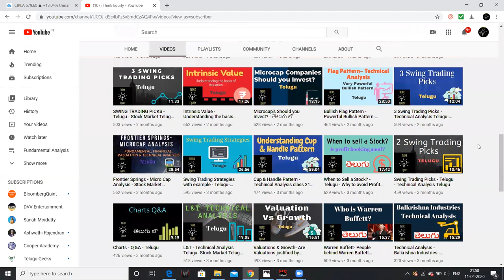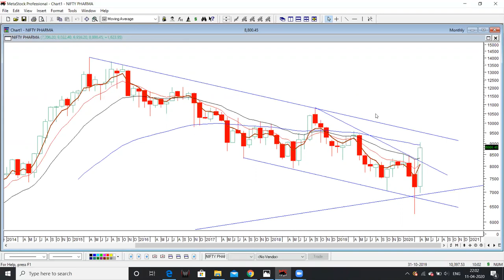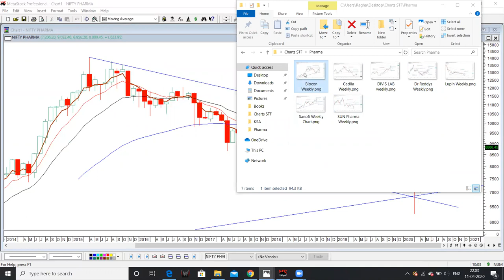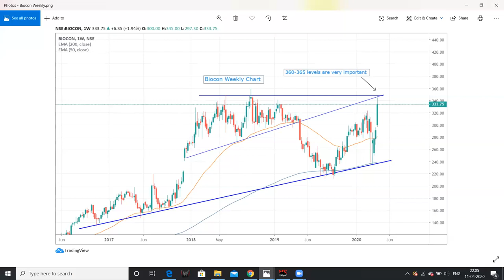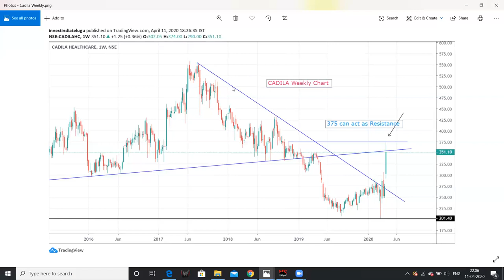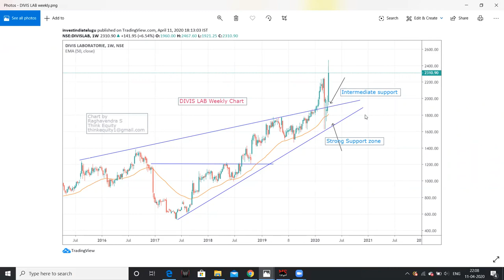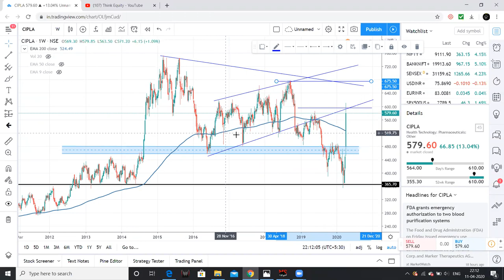Pharma Sector Analysis - Telugu- Part 1 - Stock Market Telugu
Friends I had analysed the pharma index and selected top pharma companies technically, these may help you in investments. Please watch the video for more information.

1. The Dhandho Investor
2. Common Stocks and Uncommon Profits
3. One Up on Wall Street
4. Learn to Earn
5. The Unusual Billionaires
6. Reminiscence of a stock operator

Technical Analysis Books:
1. how to make money trading with charts
2. Technical Analysis and Stock market profits

Some Self-help books I recommend to read:
1. Power of your Sub- Conscious Mind
2. Think and Grow Rich
3. The Steve Jobs Way
4. Ted Talks
5. Crush It
My Video gear:
1. Samsung Galaxy S8
2. Dell Laptop
3. Microphone
4. Gorilla Pod